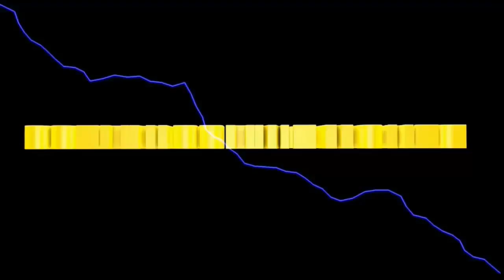LS2013 Titanium #389 Jetzt geht's rund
heute starten wir an alles Ecken durch

Euer Solaris